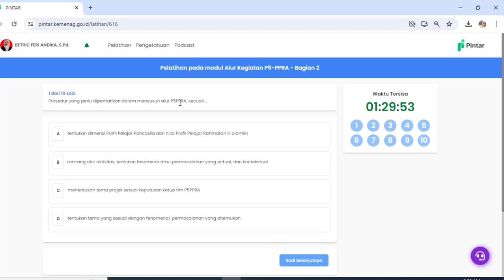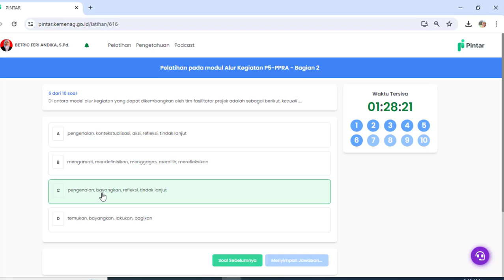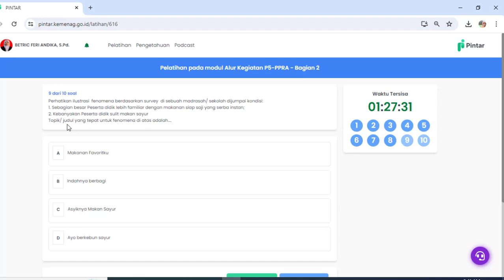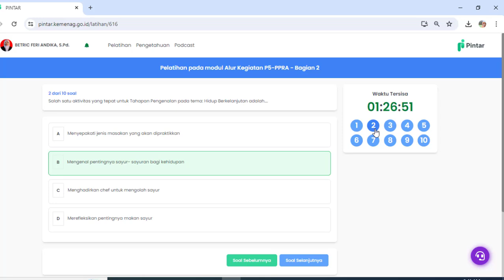Kunci Jawaban 3 6 Alur Kegiatan P5 PPRA